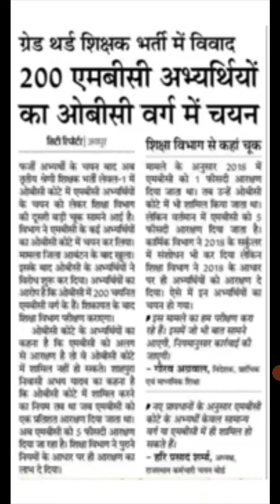रिजल्ट को लेकर बोर्ड अध्यक्ष हरिप्रसाद शर्मा का बड़ा बयान | big news